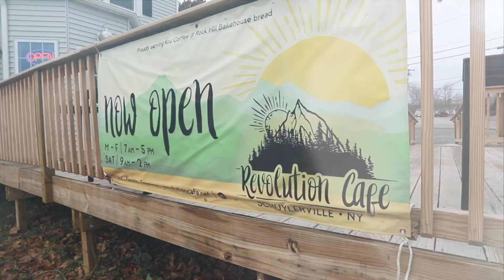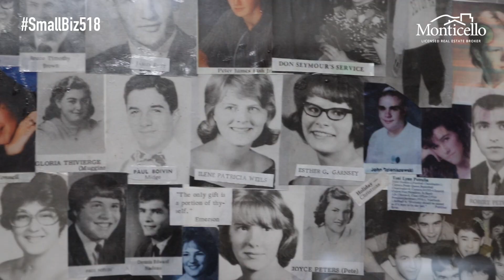SmallBiz518: Revolution Cafe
🥪On this episode of SmallBiz518 we're at Revolution Cafe in Schuylerville! Christina Hirazumi had the pleasure to speak with the owner, Cassie Wilusz, about the delicious offerings they have such as paninis, burritos, chicken tenders, soup & salad and plenty more! Support their local business by ordering up some food for curbside pick-up or check them out at RevolutionCafe.net!